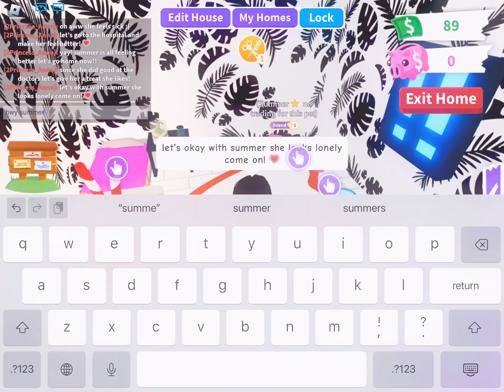trying to get too 750 dollars to get the danger egg in adopt me [part 1]💗 with my pet summer!!